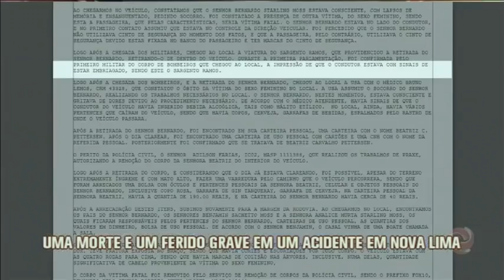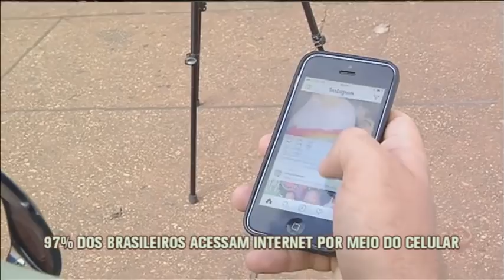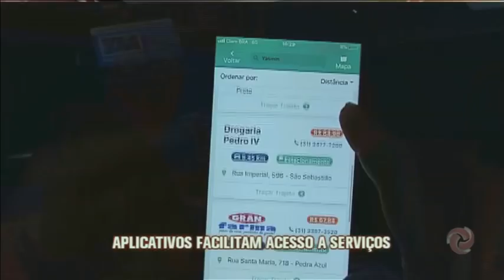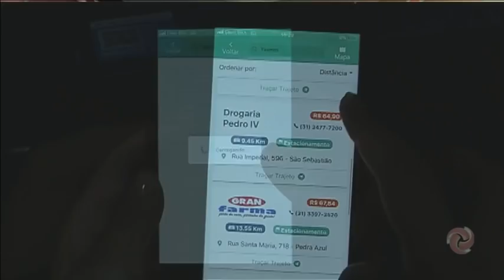Jornal da Alterosa - 09/04/2018